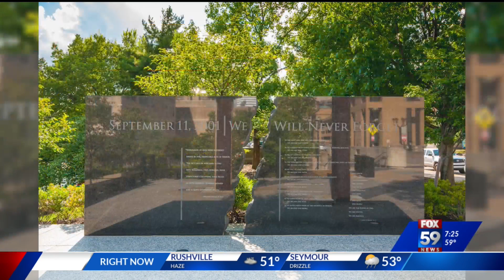indiana 9/11 memorial re-dedication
The Indiana 9/11 Memorial re-dedication on 9/11/21